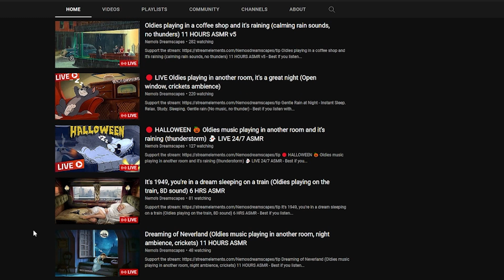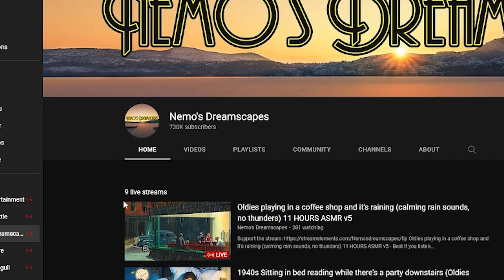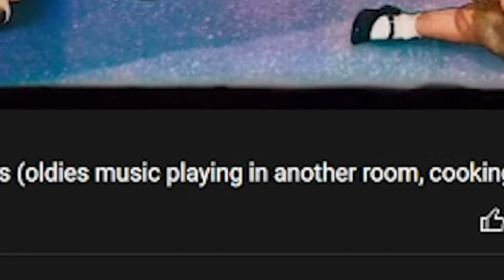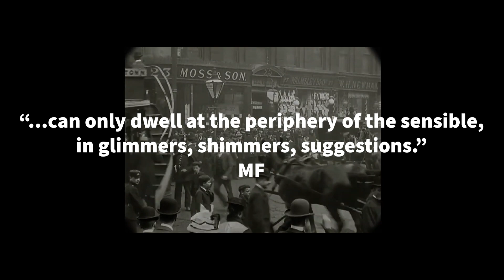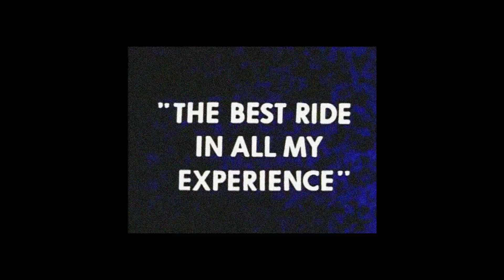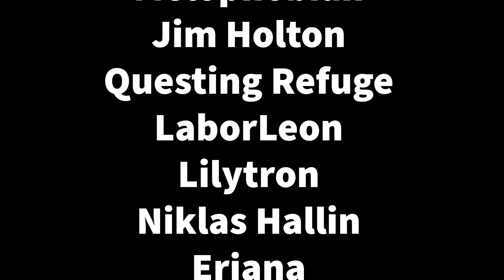The Pure Ideology of Nemo's Dreamscapes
reactionary asmr man.